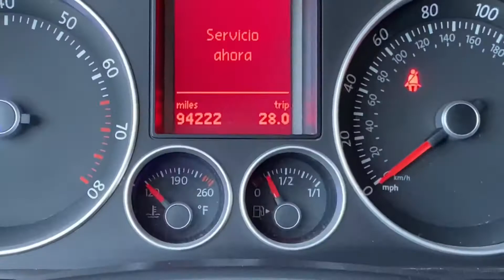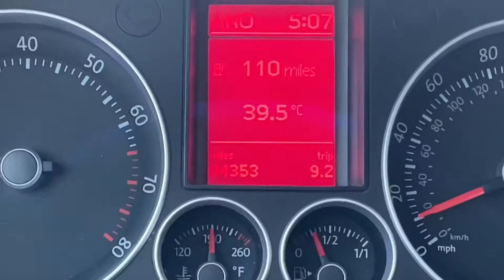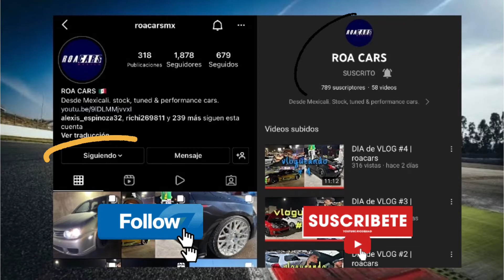VLOG #14 | bujias nuevas | roacars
Nuevo vlog en el que porfin tenemos bujias nuevas que ya hacian falta y un poco mas. Espero que les guste el contenido y sigan atentos para próximos videos.